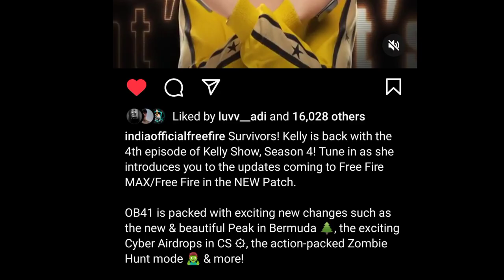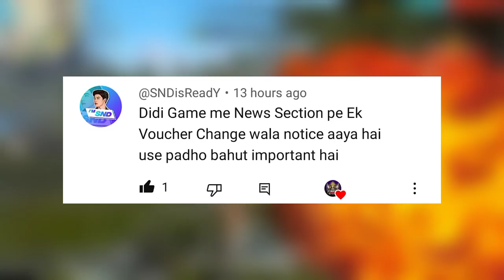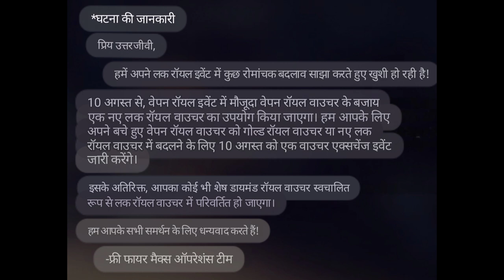NEW VOUCHER EXCHANGE EVENT IN FREE FIRE 😍 | FREE FIRE NEW UPDATE | FREE FIRE NEW EVENT TODAY .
📌 BACKGROUND GAMEPLAY :- @Vincenzo74

TAGS 🏷️

new exchange event in free fire
voucher exchange event free fire
voucher exchange event kya hai
voucher exchange kya h free fire
voucher exchange event kab aayega
free fire voucher exchange event
exchange your old voucher event
exchange your old voucher event kya hai
voucher exchange event free rewards
voucher exchange event rewards
new vouchers free rewards
upcoming new event in free fire
upcoming new events in free fire
upcoming updates in free fire
upcoming update free fire
ob41 update free fire
ob41 update free rewards free fire

1) free fire new event
2) free fire new event today
3) free fire new event tamil
4) free fire new event elite pass
5) free fire new event telugu
6) free fire new event malayalam
7) free fire new event india server
8) free fire upcoming new events
9) free fire upcoming new event
10) free fire upcoming events
11) free fire upcoming event
12) today event in free fire
13) today event in free fire tamil
14) today event in free fire in telugu
15) today event in ff
16) today event in free fire malayalam
17) today event in free fire top up
18) today event in ff tamil
19) today event in free fire emote
20) today event in free fire problem
21) today event in free fire gun skin
22) free fire new event 19 april
23) free fire new event 19 april 2023
24) free fire new event 19 april india
25) free fire new event 19 april
26) free fire new event today today 19 april
27) free fire new event today
28) Free fire new event Indian server
29) free fire new event today booyah app
30) free fire new event today helping gamer
31) free fire new event today lokesh gamer
32) free fire event 2023
33) new event
34) new event free fire
35) new event free fire today
36) new event today ff
37) new event free fire tamil
38) new event free fire mystery shop
39) new event ff